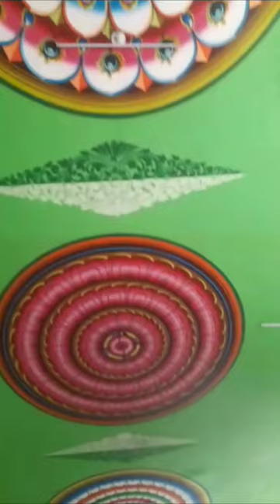VAITHEESWARAN TEMPLE 3D PAINTING DESIGN 💥THANK YOU FOR YOUR LOVE AND SUPPORT 🙏BY SJ GOMATHI SEKAR 👸